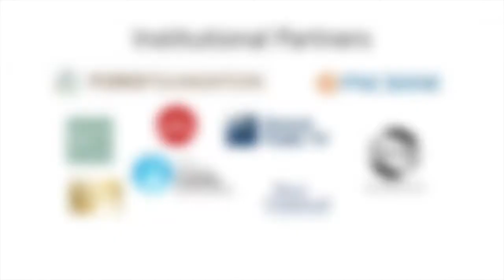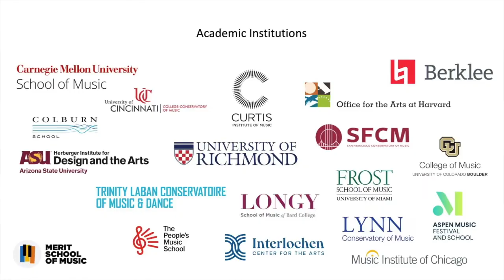Weston Sprott on Arts Engines with Aaron Dworkin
Weston Sprott, dean of Juilliard’s Preparatory Division and trombonist in the Metropolitan Opera Orchestra, speaks to transforming young artists lives and incorporating diversity across the breadth of an institution’s programs.